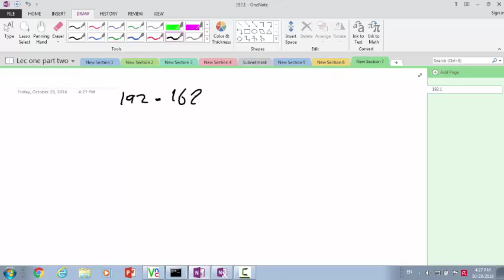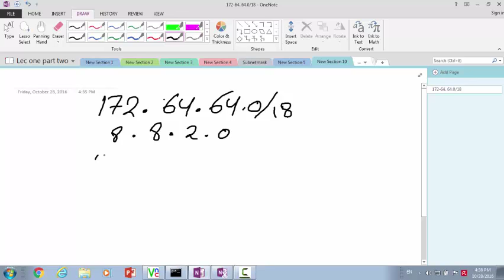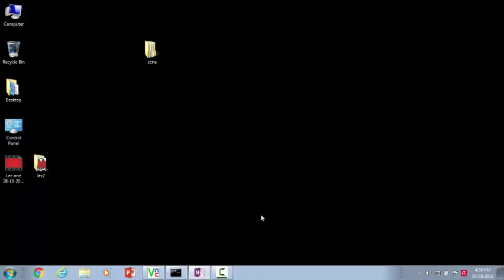Lec one part 2 prefix